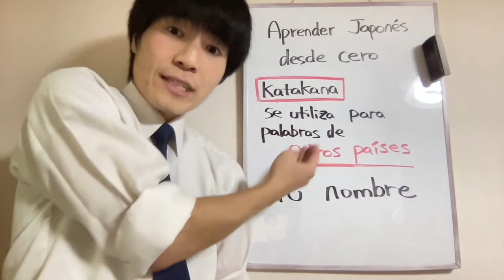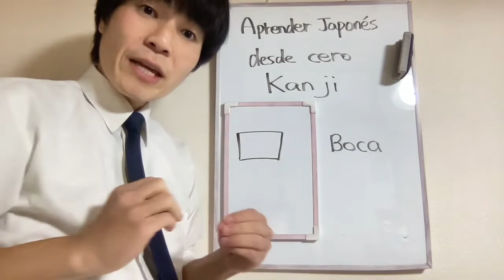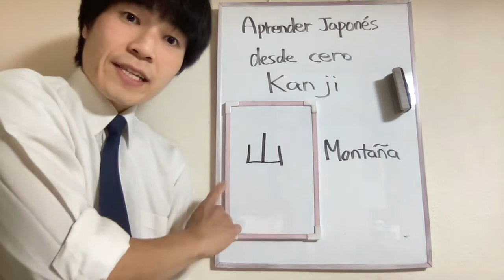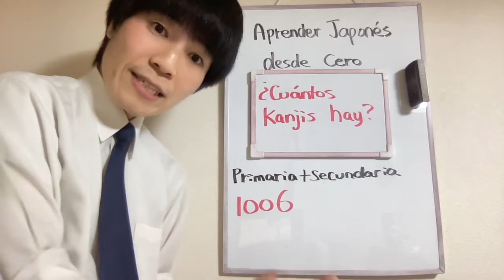Japonés desde Cero ☆Parte2☆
Japón Go es un canal para todos los hispanohablantes que quieran aprender Japonés desde cero.  El objetivo del canal es ofrecer videos simples y fáciles de entender sobre todo para los principantes que piensan que Aprender japonés es muy complicado por los tipos de letras que utilizamos. Aquí  puedes encontrar videos cortos de abecedario japonés letra por letra, cómo se escribe y cómo se lee.

Arigatou !
¡Nos vemos !